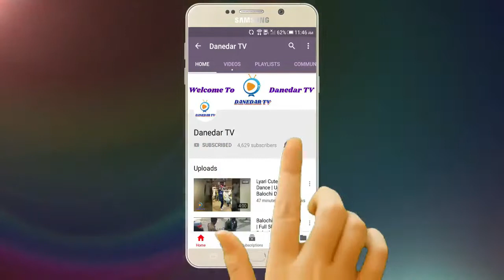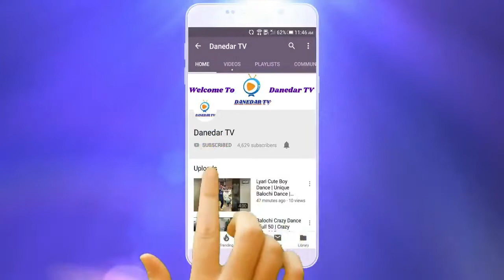Chaiyya Chaiyya | Qawali Video Version | Quetta Program | Zubair Smart | 25 Jan 2019 | Danedar TV